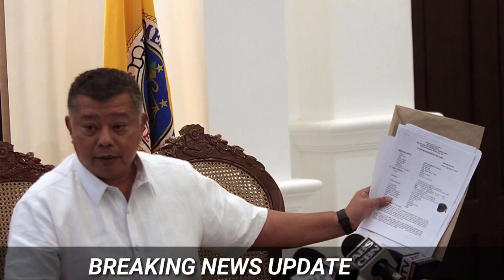PAKTAY! PDU30 KINANTA SI REMULLA PAHAMAK SA ICC DAHIL SA KAPABAYAAN TRAYDOR KAY DIGONG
BANAT KABAYAN TV is about selected video clips of latest news, speeches and interviews of President FERDINAND MARCOS JR., and a news vlog magazine where you can find latest news and crucial updates happening in the Philippines

BANAT BY
Raffy Tulfo
PH NOW
NEWSFILES
PH BREAKING NEWS
SHOWBIZ FANATICZ
BONGBONG MARCOS
LENI ROBREDO
CONG MARCOLETA
MANNY PACQUIAO
PRES DUTERTE